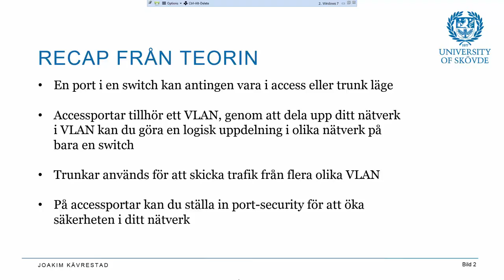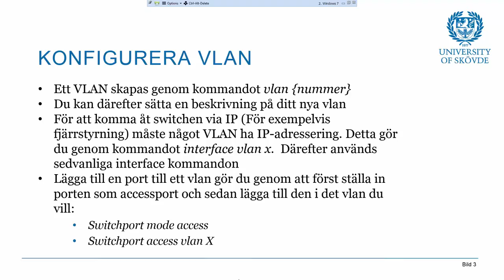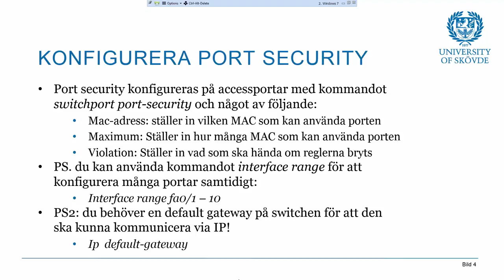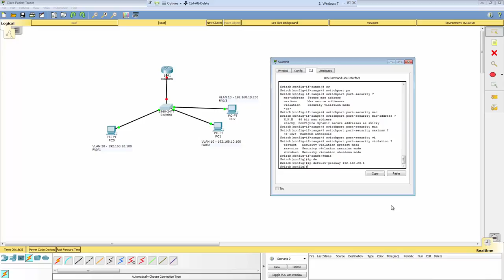CCNA2VLANportsec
Demo på vlankonfiguration och portsecurity på cisco-utrustning